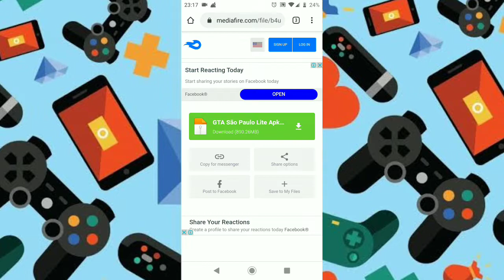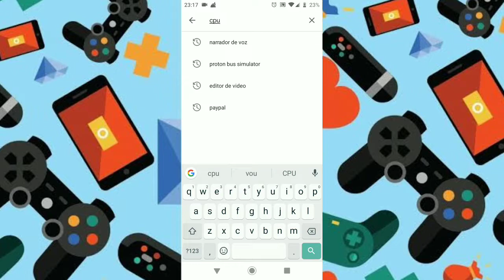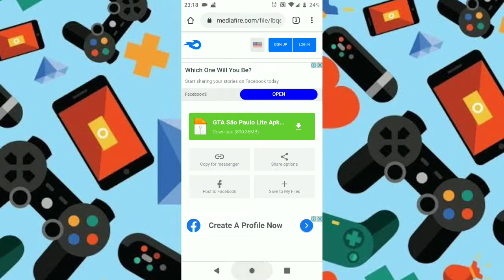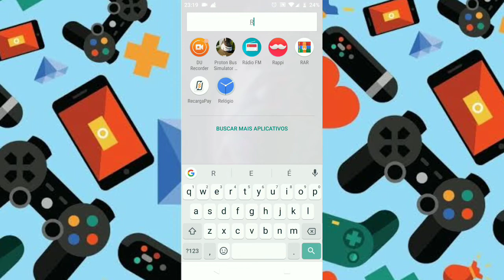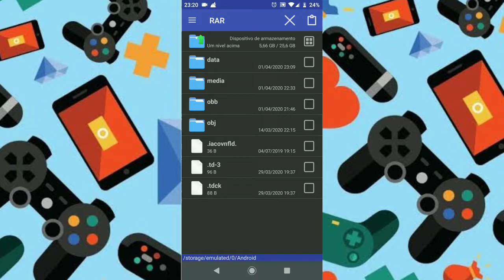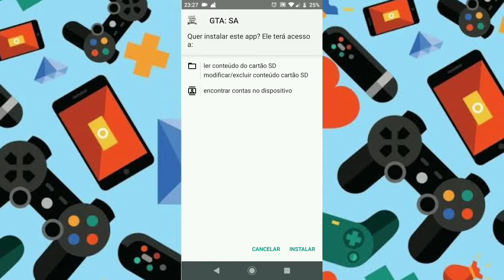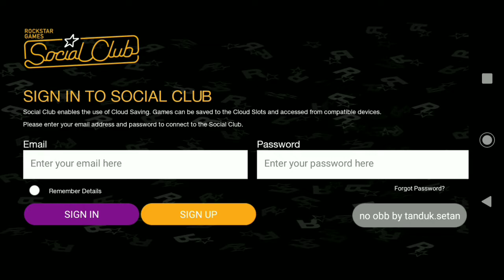INCRÍVEL!😱 GTA SAN ANDREAS SÃO PAULO PARA ANDROID [gta lite roda em qualquer celular]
DESCRIÇÃO

Fala galera beleza dgeplays aqui trazendo para vocês mais um vídeo ! Hoje galera tamo com esse GTA modificado são Paulo top para vocês espero que gostem vídeo tá top assista até o final para saber passo a passo como instalar ele.

COMPARTILHE PRÁ GALERA 😉